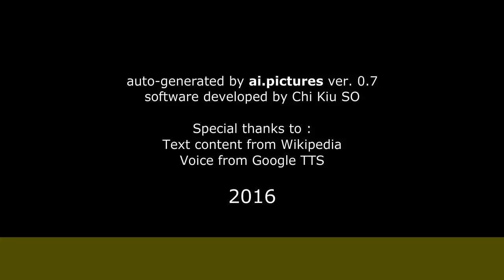Pedro Peña - Biografía